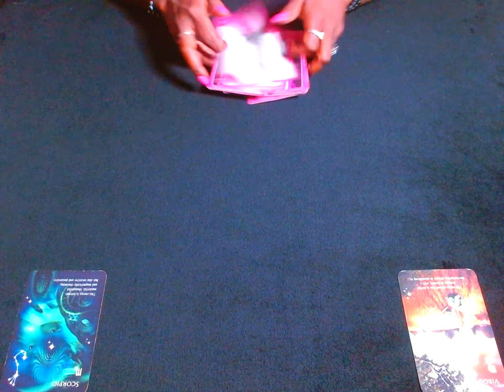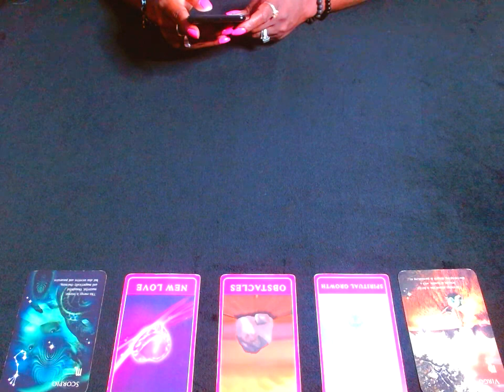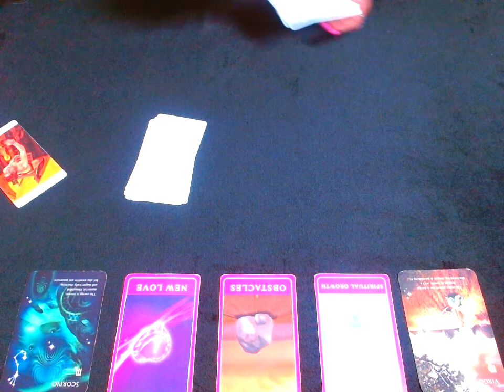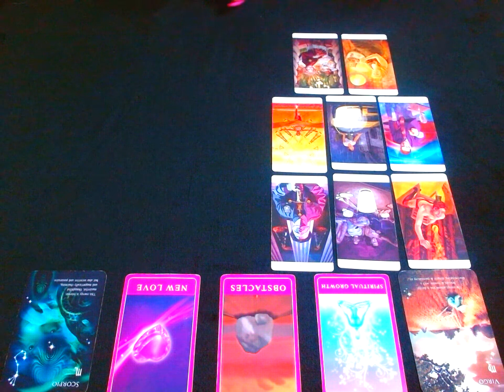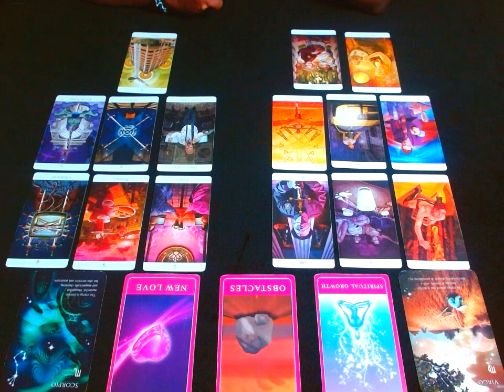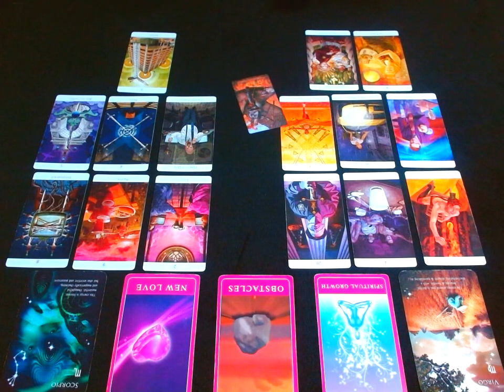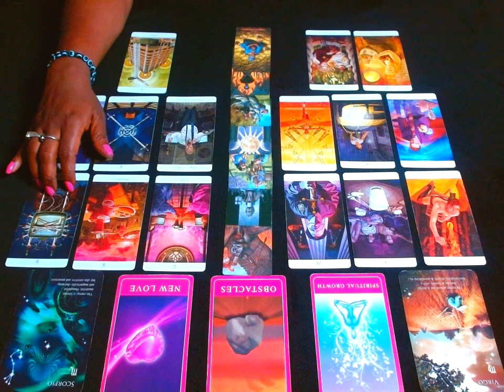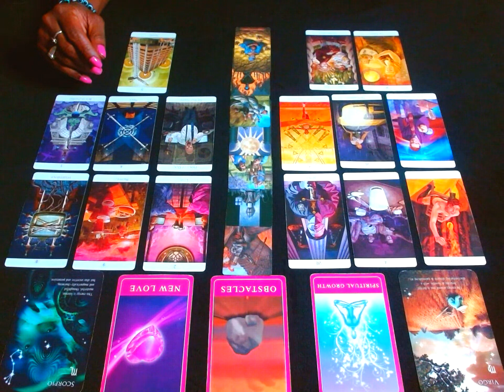VIRGO♍ VS SCORPIO: THIS READING IS CRAZY! SOMEONE IS GOING TO BE OFFENDED!!(SEPTEMBER 2022)